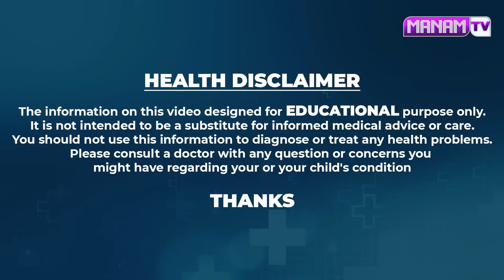ఈ గింజలు పొడి చేసి తింటే కంటి చూపు 10 రెట్లు పెరిగుతుంది || Improves Eyesight || ManamTv Ayurvedam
Watch ► ఈ గింజలు పొడి చేసి తింటే కంటి చూపు 10 రెట్లు పెరిగుతుంది || Improves Eyesight || ManamTv Ayurvedam